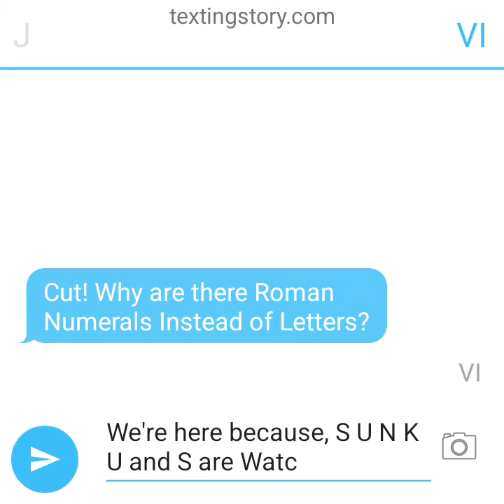Sunkus Logo Bloopers Take 16